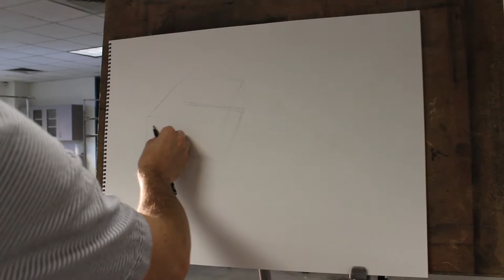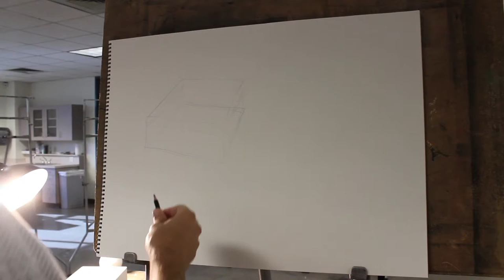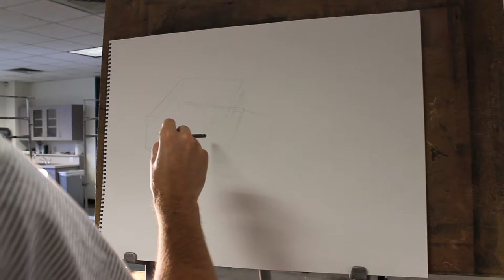Draw a Box with Value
This one covers the basic initial value breakdown and block-in based on the structural analysis of a box.